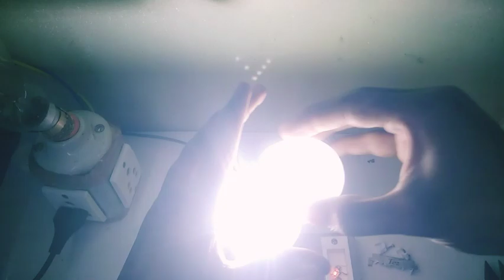घर पर ही सर्कल केबल क्लिप से ख़राब बल्ब को रिपेयर करे ll how to make led bulb ripair with cable clip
hello friends Aaj ki is video me apko shikhayege ki led bulb kaise cable clip se ripair Kiya jata hai

search:-

how to make LED bulb repair at home
how to make ripair LED bulb at home
how to make ripair LED bulb with cable clip
how to make LED light at home
how to make led light ripairing at home
LED bulb